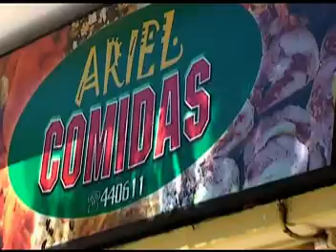ARIEL COMIDAS MARZO 2010 version 1 y version 2.mpg